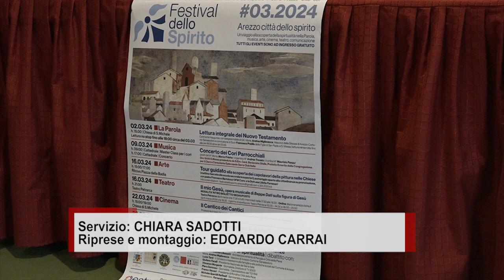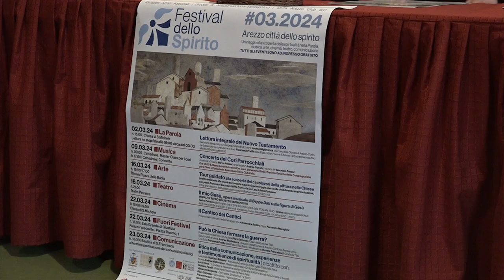Festival dello Spirito, un ciclo di eventi sulla cultura della fede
Un ciclo di eventi per valorizzare e condividere testimonianze di spiritualità, vocazione e fede. La città di Arezzo ospiterà la prima edizione del Festival dello Spirito che, tra sabato 2 marzo e sabato 23 marzo, proporrà un intenso calendario di appuntamenti con ospiti di spessore nazionale e internazionale che permetteranno di approfondire le diverse forme di annuncio della Parola nel corso dei secoli: dai testi sacri alle arti, fino ai più recenti mezzi di comunicazione. L’iniziativa è promossa da Serra Club Arezzo, Diocesi di Arezzo-Cortona-Sansepolcro e associazione culturale Almasen con i patrocini di Comune di Arezzo e Fondazione Beato Junipero Serra.